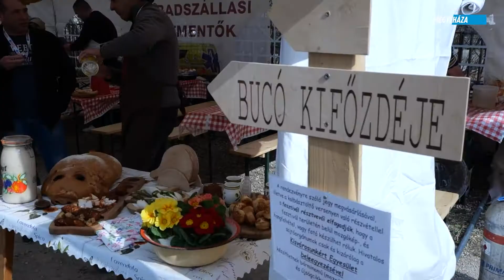Kolbásztöltő fesztiválon járt Petőfi Sándor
Nagy találkozások és finom falatok a VI. Szabadszállási Kolbásztöltő Fesztiválon.
Szabadszálláson kolbászoltunk, nem mással, mint Petőfivel, aki nagyon élvezte ezt a régmúlt gyermekkorát megidéző programot - még segédnek is beállt! Fedezd fel vele együtt a húsos forgatagot, és nézd meg, kikkel futott össze a rendezvényen!